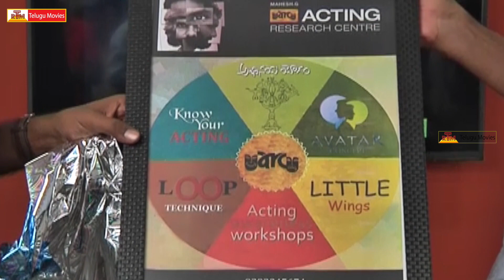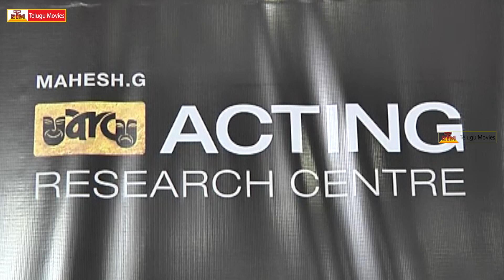Director Sekhar Kammula Launches Mahesh Gangimalla Acting Research Centre